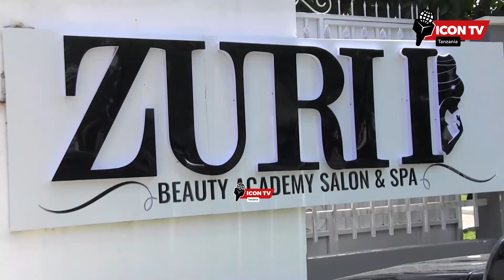Huduma ya 'Massage Parlour' Wengi Hawajasoma,Urembo siyo Uhuni/Vinaja Wahitimu 70 Mafunzo ya Urembo